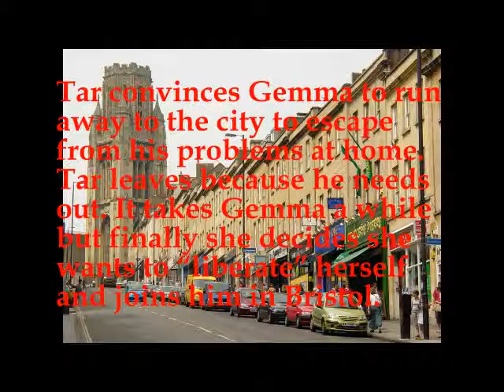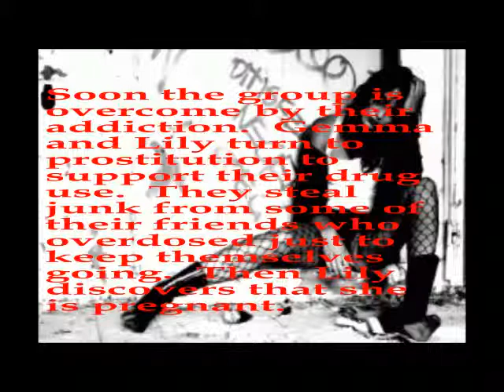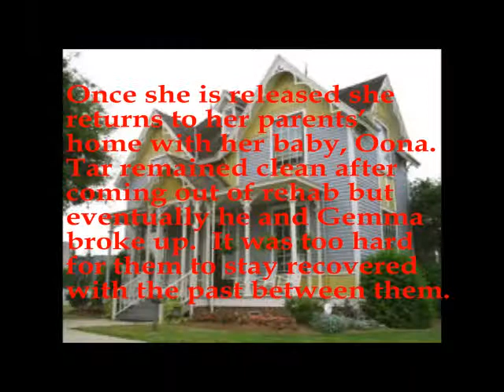Smack by Melvin Burgess (Report)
psych book report